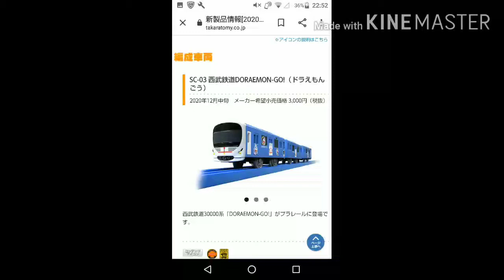キャラクタープラレール更新されたよ～